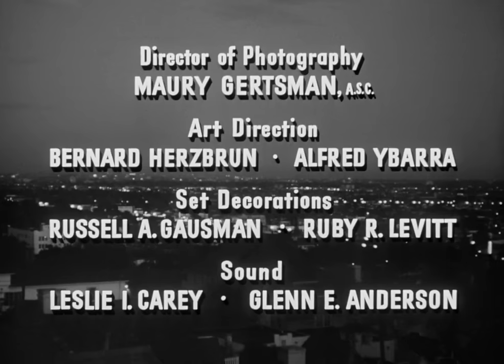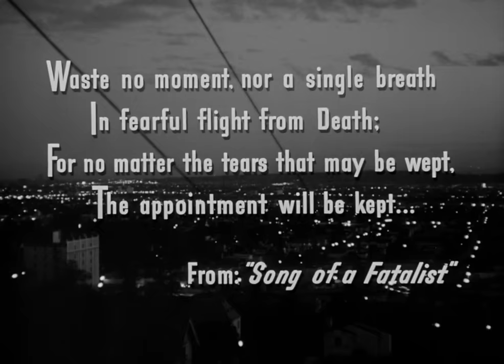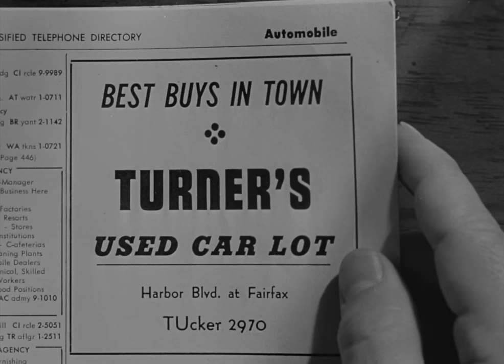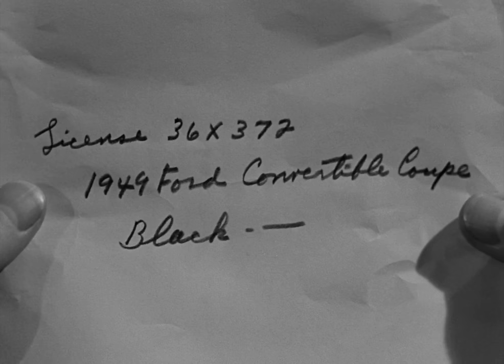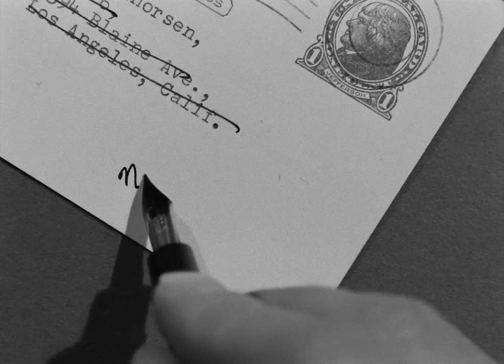One Way Street 1950 James Mason, Marta Toren & Dan Duryea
One Way Street is a 1950 American film noir crime film directed by Hugo Fregonese and starring James Mason, Märta Torén and Dan Duryea. The crime film takes place mainly in Mexico.

Plot
Dr. Frank Matson, a physician, steals $200,000 from the mob boss John Wheeler, after a robbery that Wheeler has pulled off along with Ollie, a member of his gang. Forced to go on the run, Matson also takes Wheeler's girlfriend Laura Thorsen with him.

After hiding out in Mexico, word gets back to Matson that Wheeler knows where he is. He and Laura return to Los Angeles planning to return the money, only to find Wheeler has been shot by Ollie. About to meet the same fate, Matson produces a gun and kills Ollie instead.

Laura is waiting for him at a cafe. As they leave, Matson turns to go phone the airline to get away with Laura, but is hit by a car coming down the one-way street.